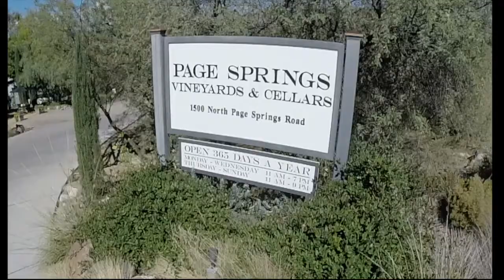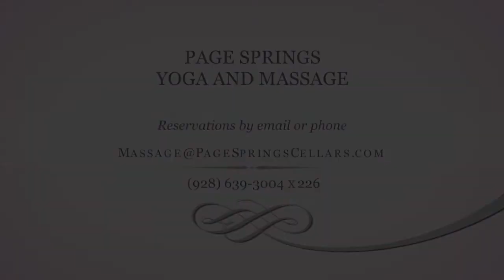Page Springs Yoga and Massage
Like everyone else, I seek balance in my life. Being the wife of a winemaker can have its luxurious benefits: amazing people, food, and wine. One of the many things that attracts me to Eric is that his description of wine is my description of yoga and massage: sharing the love of an ancient art with people, to feel a deep sense of appreciation for everything and everyone. Allow me, along with a group of experienced and very talented therapists, to invite you to enjoy the art of massage alongside our art of winemaking. – Gayle Glomski, Director of Massage and Yoga